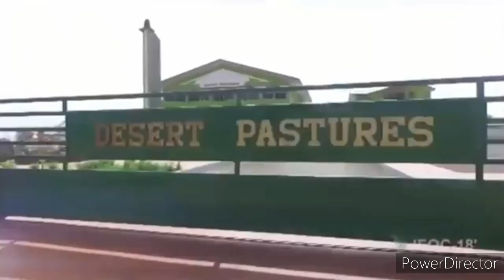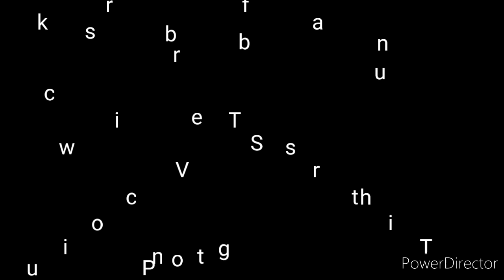To CCC Kumasi | Rev. Ransford Obeng | Eastwood Anaba | Pastor josh